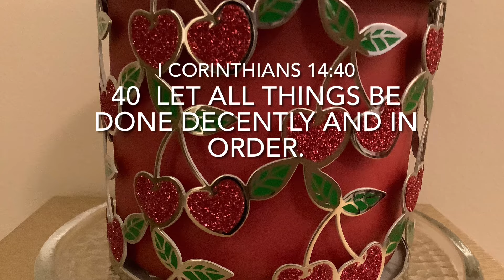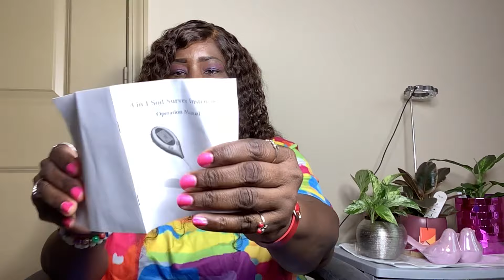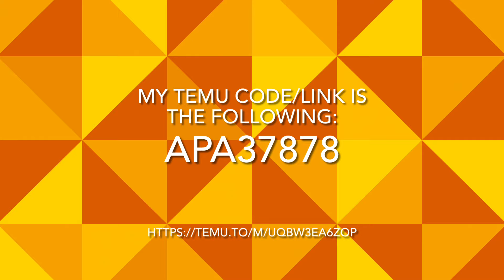TEMU HAUL | HAPPY MEMORIAL DAY! 🇺🇸 | MAY 2024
apa37878

My suggestion for the clothing is to size up one or maybe two sizes from USA clothing sizes. Happy Spring! 💐🦋🐝 Happy Memorial Day! 🇺🇸 Thank you for everything that you do! Please have a blessed day/night.

My Temu Items:

2pcs Natural Amethyst Hand Bracelets - Sold Out

(Yellow)

3.6oz Chebe Butter For Hair Care With Rosemary Oil                $5.39

Fashionable Womens Letter Detail Shoulder Bag (Hot Pink)   $20.23

Hopefully, this list will assist you on Temu prices. Remember the prices varies. Also, remember Temu does offer price adjustments.

Facebook Cherrie B A Brown